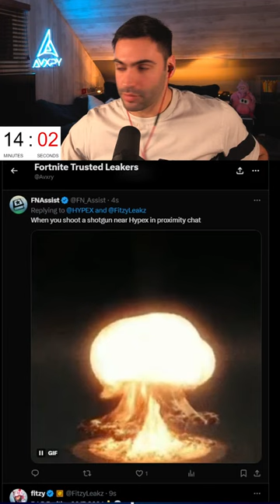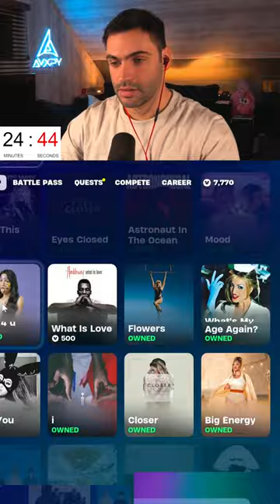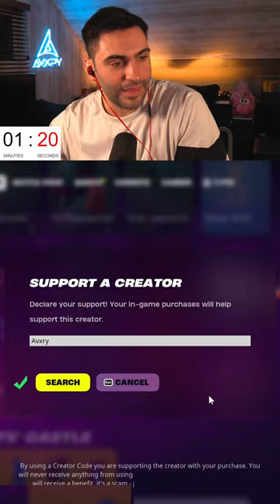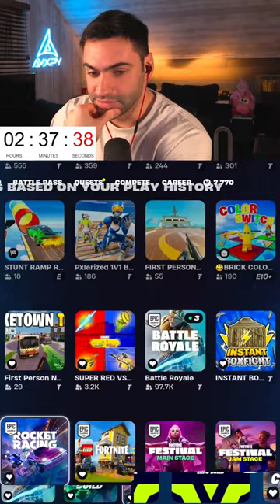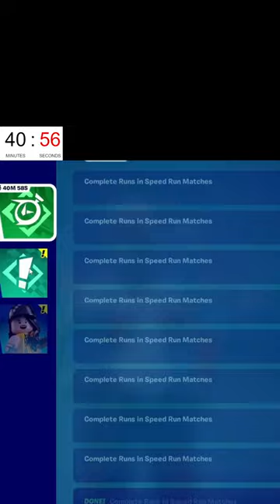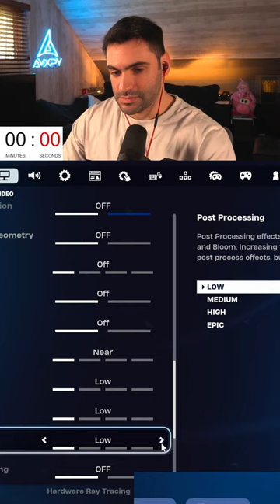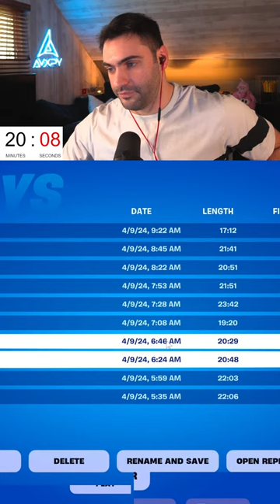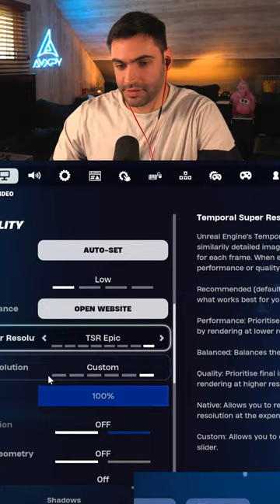🔴 AVATAR x FORTNITE *UPDATE* OUT NOW! (Shorts)